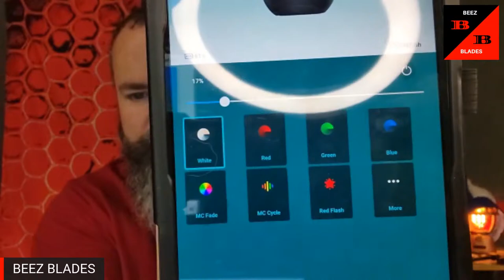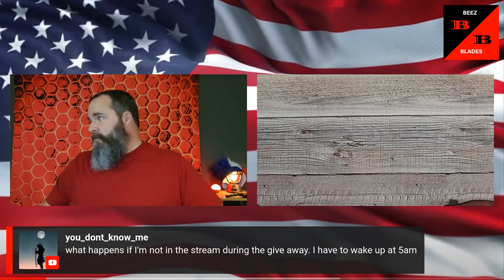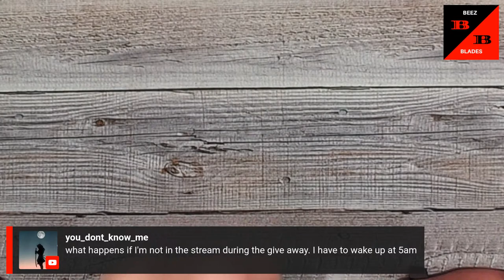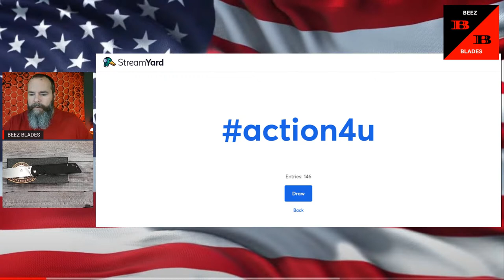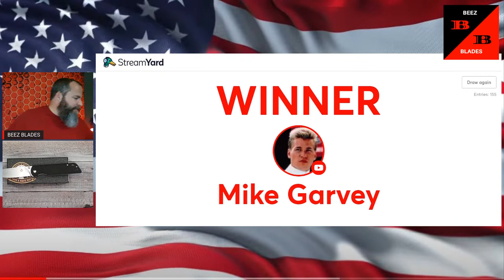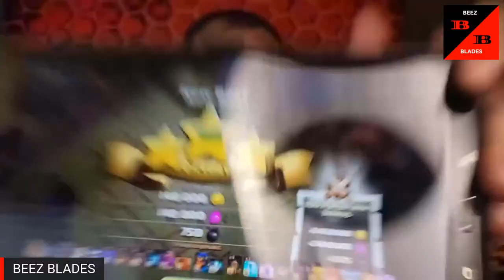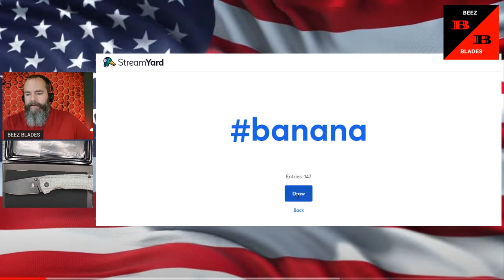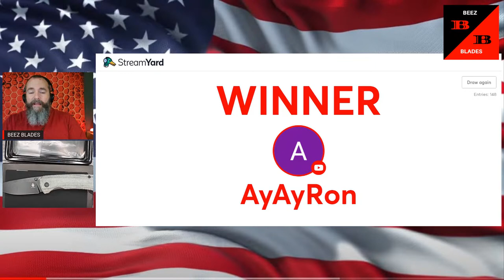LIVE AT THE HIVE! BLADE SHAPES, GIVEAWAYS, & KNIFE COMMUNITY!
KNIFE COMMUNITY HANG-OUT, WITH GIVEAWAYS, KNIFE NEWS, EDC GEAR AND MORE!

EAFENGROW EF966
Petrified Fish Flavorist

OREO FIGET COIN + 5 OTHERS
YIJO FIDGET SPINNER (antique silver)
GATEWAY ORIGINAL TRIPLE FIDGET SPINNER

Trivisa Aquila-03b
Kizer Comet
Kizer Towser K
Kizer Begleiter 2 (5 VERSIONS)

KUBEY CADMUS KU055
Sencut Waxahachie
Sencut Brazoria
PETRIFIED FISH HAVROG PFP04
Jewelers Loupe 30 x 60

* 10% Code BEEZBLADES FOR KIZER

CRKT BIT DRIVER
CIVIVI KEYCHAIN DRIVER

KIZER KNIVES 10%CODE BEEZBLADES

2. Mojave Outdoor on Amazon
3. Mojave Outdoor on eBay

Become a Beez Blade'r!

To donate or send items to the channel, or items for giveaways.
* Mailing address: Beez Blades
                                 3541 Dayton Xenia Rd.
                                 341062
                                 Dayton, OH. 45432

*Knife Maintenance Recommended *
- Loctite Threadlocker
- Knife cutting mat with grid
* KPL Knife Pivot Lube
- Knife Maintenance Mat
- Knafs mouse Pad
- CRKT Bit Driver (The shiny one)

*Knife Sharpening Recommended *
- Work Sharp Precision Adjust Knife Sharpener
- Sharpening Stone Holder
- Dia-Sharp Benchstone Course (325)
- Dia-Sharp Benchstone Fine (600)
- Dia-Sharp Benchstone Xtra Fine (1200)
- Spyderco Benchstone Med. (600) Ceramic
- Spyderco Benchstone Fine (1800) Ceramic
- Various Strops (*I don’t own these)
- Spyderco (Pocket Stone with slip) double-sided sharpening stone
*Knife Storage Recommended*